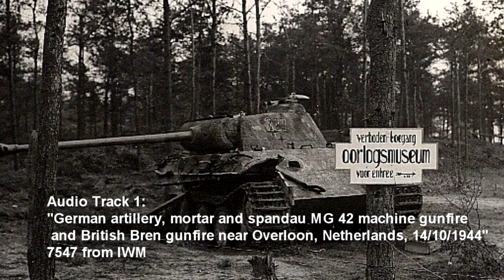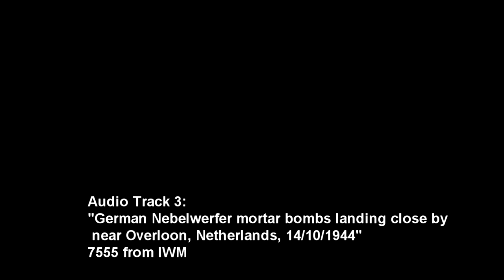(WW2) Audio of fighting in the Netherlands 1944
Please use the timestamps at the bottom of the description to navigate between recordings.

These are a series of audio recordings taken of fighting in the Netherlands in late 1944, which I found and re-uploaded from the Imperial War Museum online collection under their non-commercial license.

As far as I am aware are some of the only recordings taken of fighting in the North-West European campaign of 1944-45, and have never been uploaded anywhere else before.

The clips were all recorded by the British Army Film and Photographic Unit, some of them recorded by Peter Handford. Most of them were recorded during the Battle of Overloon in late 1944.

Clips/Sources:
0:00
(GERMAN ARTILLERY, MORTAR AND SPANDAU MG 42 MACHINE GUNFIRE AND BRITISH BREN GUNFIRE NEAR OVERLOON, NETHERLANDS) 7547
Source:

7:40
(GERMAN SHELLL AND MORTAR FIRE AND SPANDAU MG 42 MACHINE GUN FIRE, NEAR OVERLOON, NETHERLANDS, 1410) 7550
Source:

11:10
(GERMAN NEBELWERFER MORTAR FIRE NEAR OVERLOON, NETHERLANDS,) 7555
Source:

12:43
(BRITISH AND GERMAN MACHINE GUN FIRE NEAR OVERLOON, NETHERLANDS) 7546
Source:

15:28
(GERMAN NEBELWERFER MULTI-BARRELLLED MORTAR FIRING NEAR OVERLOON, NETHERLANDS, 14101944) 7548
Source:

15:58
(GERMAN NEBELWERFER MORTAR FIRE NEAR OVERLOON, NETHERLANDS, 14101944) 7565
Source:

17:24
(GERMAN ARTILLERY FIRE NEAR OVERLOON, NETHERLANDS, 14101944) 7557
Source:

18:52
(GERMAN SHELLING AND BRITISH CHURCHILL TANKS FIRING NEAR OVERLOON, NETHERLANDS, 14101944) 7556
Source:

20:32
(BRITISH CHURCHILL TANKS FIRING NEAR OVERLOON, NETHERLANDS, 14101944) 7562
Source:

21:17
(BRITISH ARTILLERY BARRAGE AND GERMAN MORTAR FIRE NEAR OVERLOON, NETHERLANDS) 7558
Source:

24:09
SEAFORTH HIGHLANDERS MARCHING WITH PIPER PLAYING, HEESCH, NETHERLANDS, 1/11/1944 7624
Source: